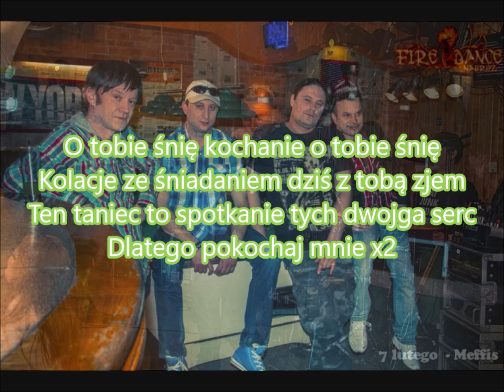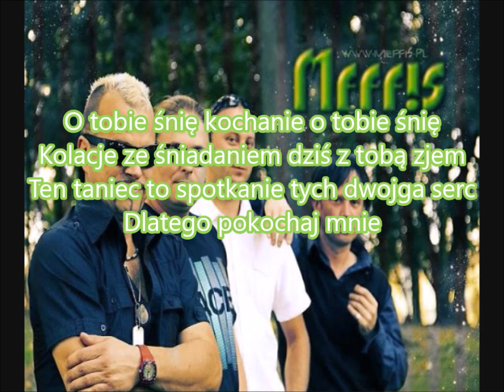Meffis - Heja 2011